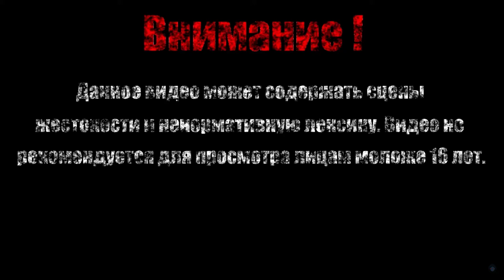ВЕЧЕРИНКА МЕРТВЫХ【Halloween Stories Invitation】#1